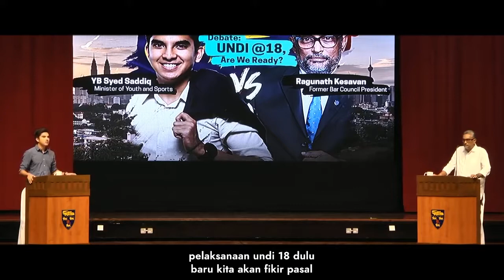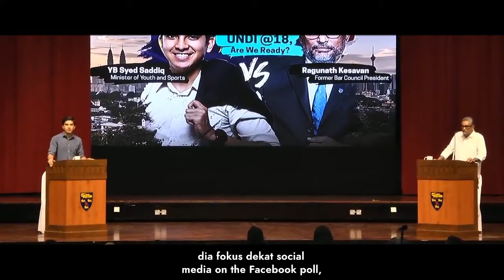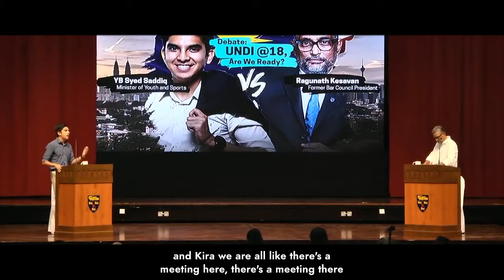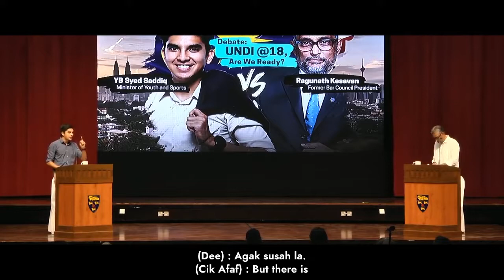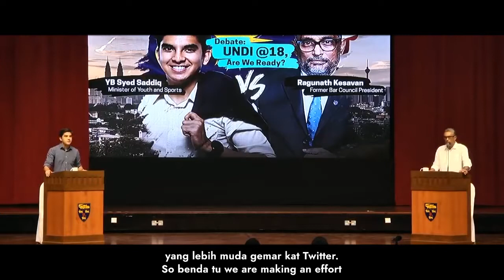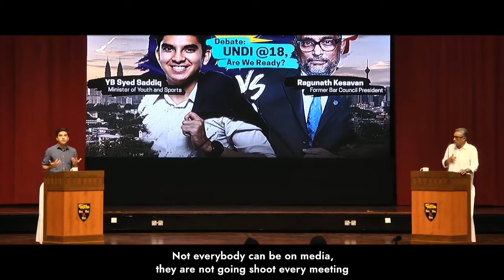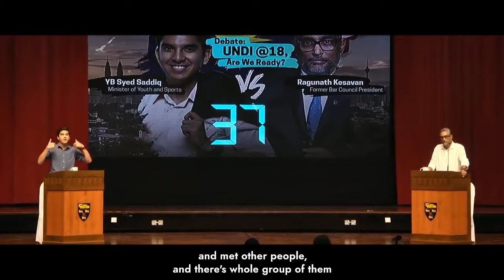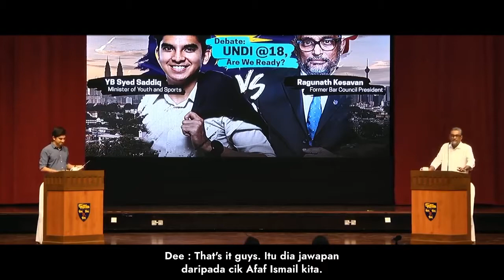UNDI 18 - Setuju ke anak muda?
Part 3 from part 3

Undi 18 akan dibentangkan di parlimen  dan ia akan menentukan pihak mana yang setuju dengan pembentangan Undi 18.Undi 18 adalah untuk remaja yang berumur 18 ke 21 tahun supaya mereka dapat mempertahankan hak mereka dalam Malaysia.

Muat turun mobile Apps kamis , available di Playstore dan Appstore.